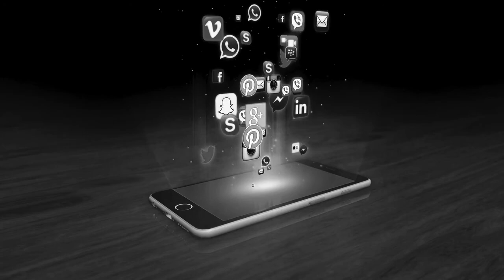WARGAMES BY MIDNIGHT YOGIE ROCK&ROLL-GARAGEBAND